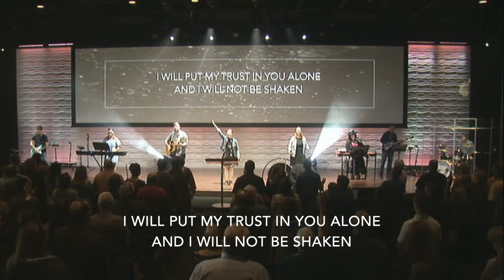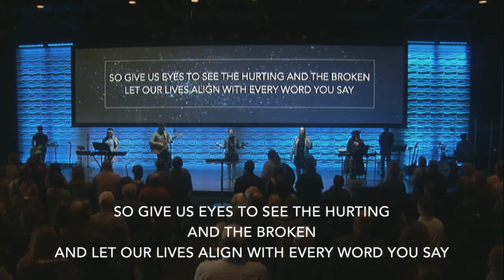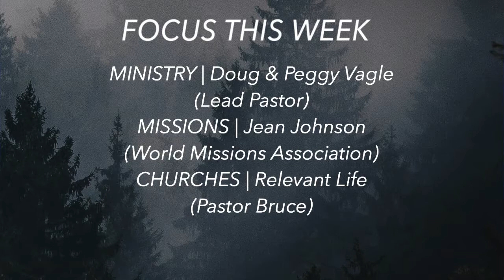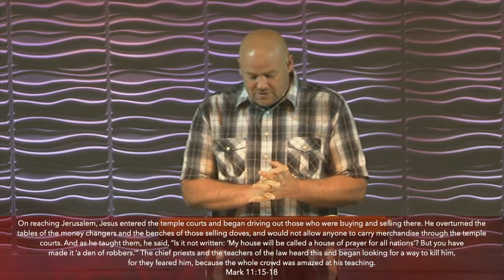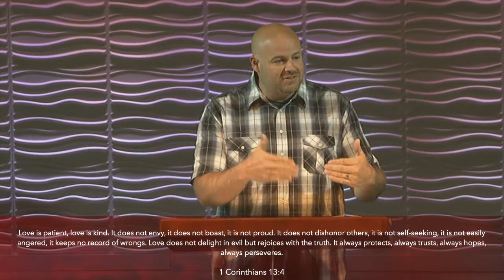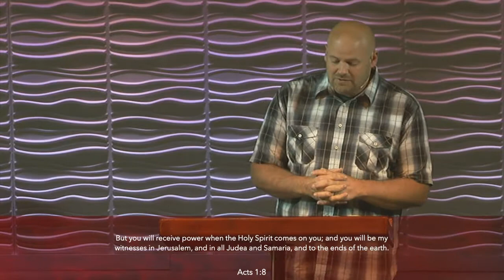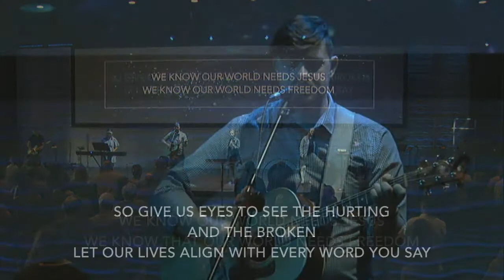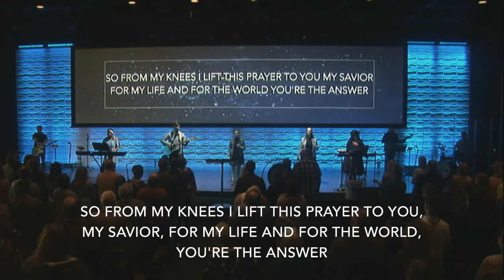The Waters Church | The Gong Show - Holy Spirit Makes Us Go | Sun 9 AM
The Gong Show - A series displaying the truths found in reflection on 1 Corinthians 13:1.